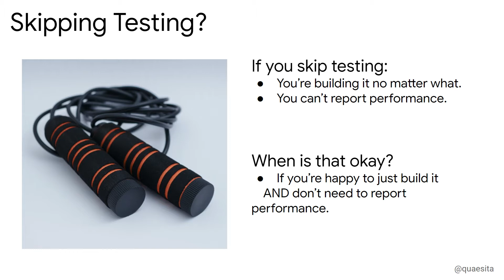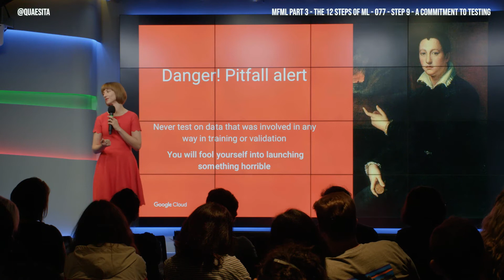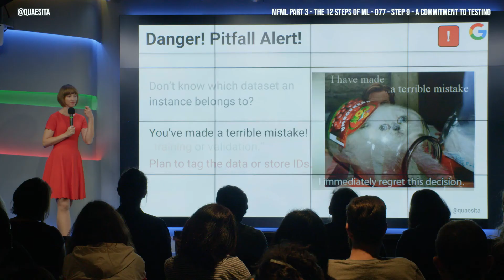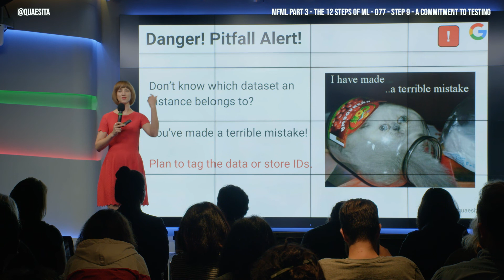MFML 077 - The importance of testing your AI solution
If you use a tool where it hasn’t been verified safe, any mess you make is your fault. AI is a tool like any other.

Blind trust is a terrible thing; you don’t know anything about the safety of your system outside the conditions you checked it in, so keep these reminders handy:
If you didn’t test it, don’t trust it.
If you didn’t test it in [environment], don’t trust it in [environment].
If you didn’t test it with [user population], don’t trust it with [user population].
If you didn’t test it with [data population], don’t trust it with [data population].
If an input is unusual, don’t trust your system to output something sensible.